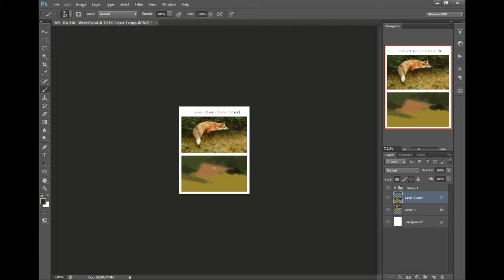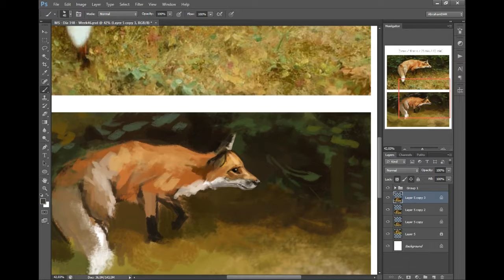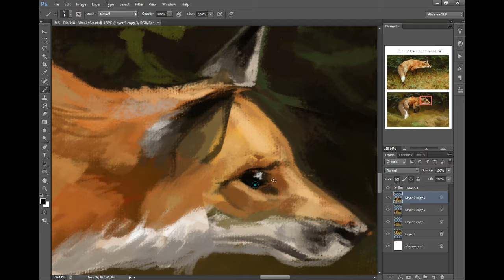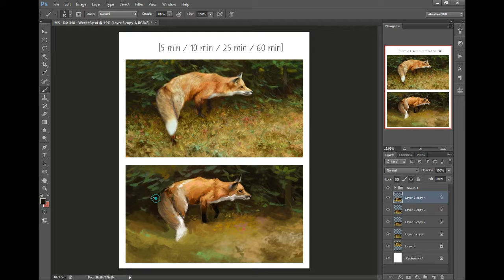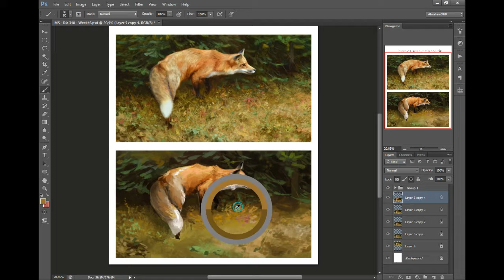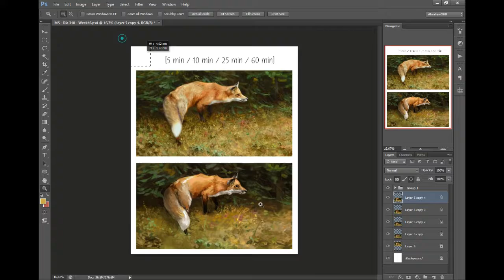Speedpainting: Master Study 318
"The fleeting moment" Kyle Sims